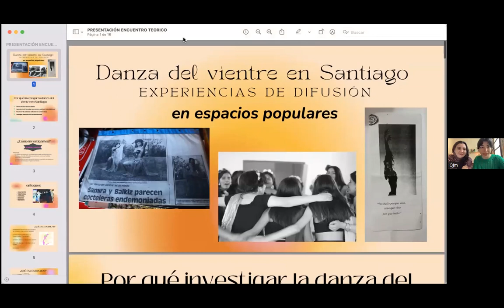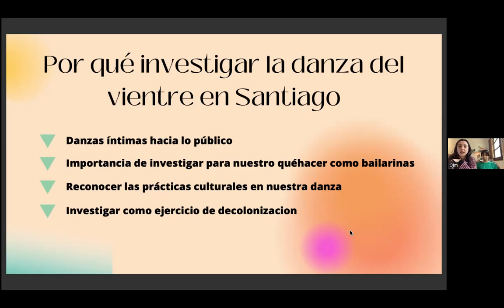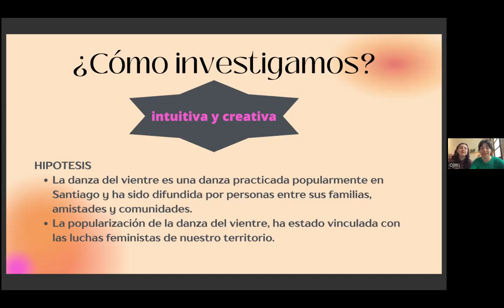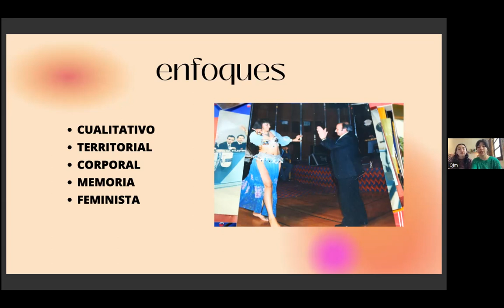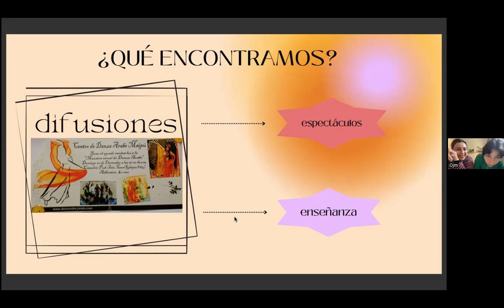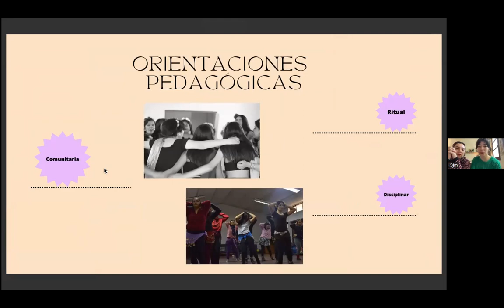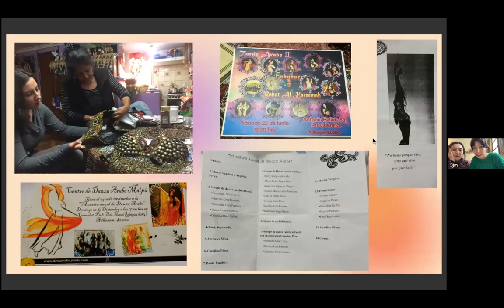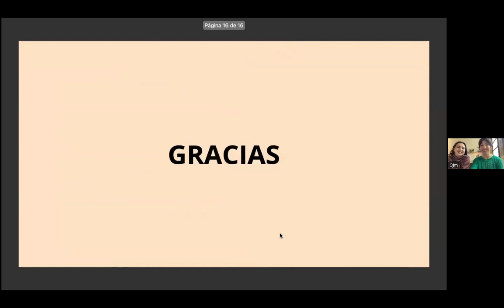ENCUENTRO TEÓRICO DE DANZAS DEL VIENTRE 2023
"Danza del vientre en Santiago y experiencia de difusión". Oliveira y Matilde